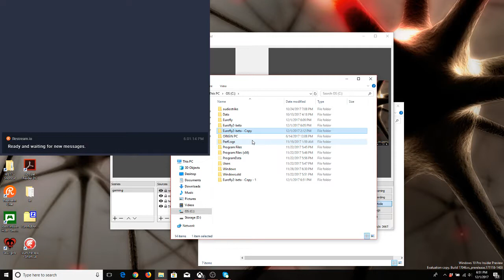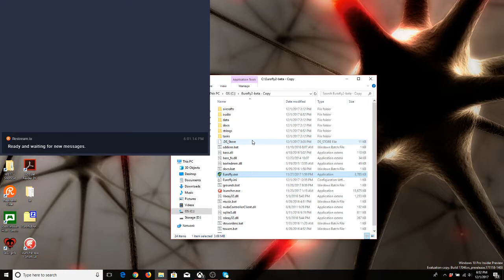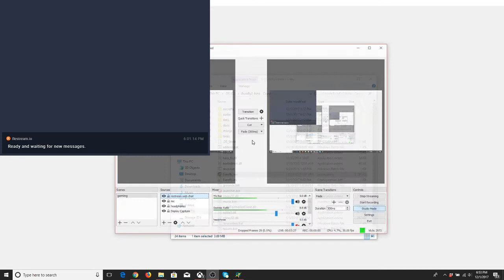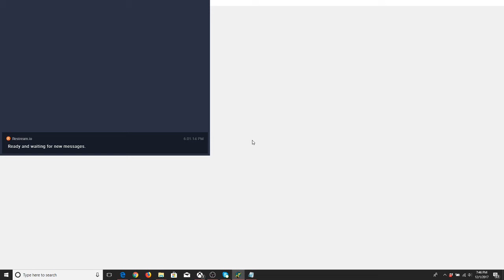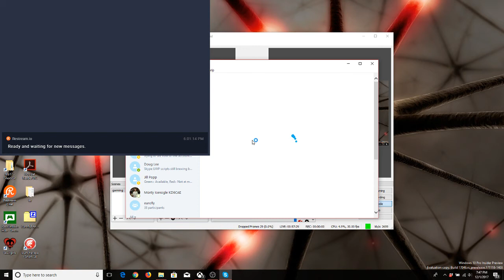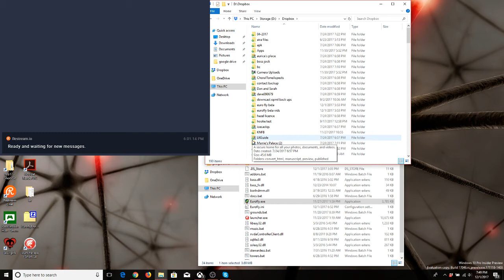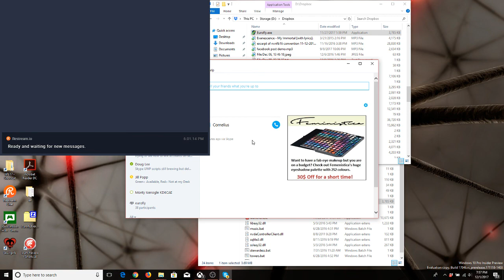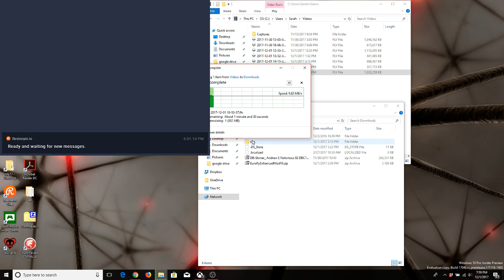eurofly task 1-4 (audio game only 12-01-2017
This is still in beta. You do not want to know what happened as the update broke. It was not fun.